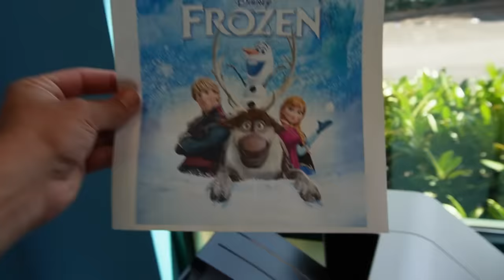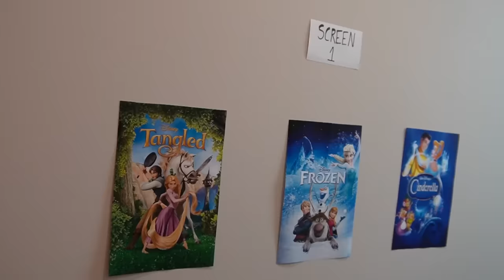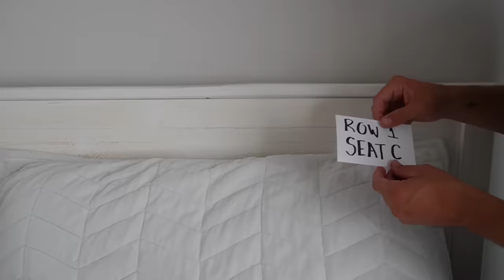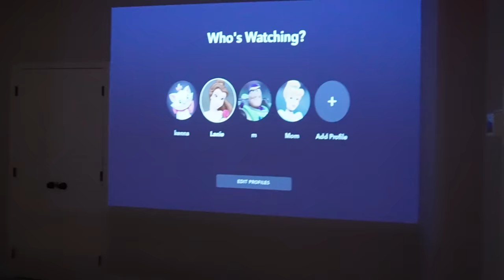Cutest Movie Night With Toddler & Baby!